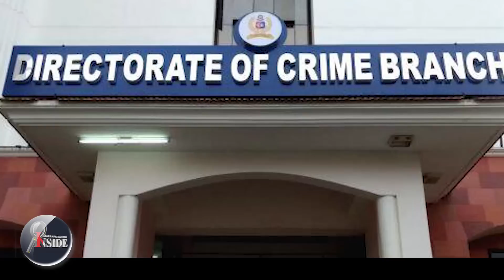Kerala/ അടുത്ത അടവ് പുറത്തെടുത്തു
സന്ദീപിന്റെ ലക്ഷ്യം .
വന്ദനയെ  പെടുത്തിയതാണ്
ഭ്രാന്ത് അഭിനയം പൊളിഞ്ഞു